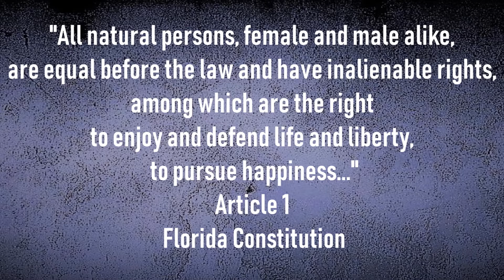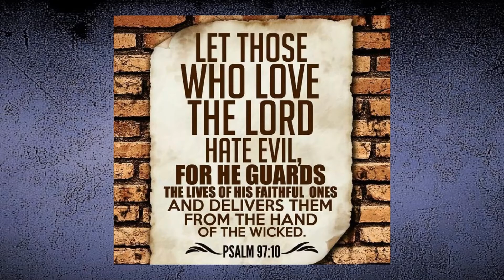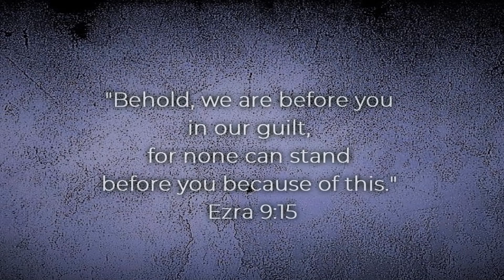The State of Abolitionism in Florida 2018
We must humble ourselves before the Lord Almighty concerning this violation against our tiniest neighbors. How can we say we are at peace with God while innocent babies are intentionally put to death in the name of the law? No lawmaker has made the move to demand the protection of every unborn person. No abolitionist measure has been filed. Collectively, our lawmakers have neglected to protect every person in our state. Until every person's life is protected, we must seek the Lord in humility for forgiveness and change.